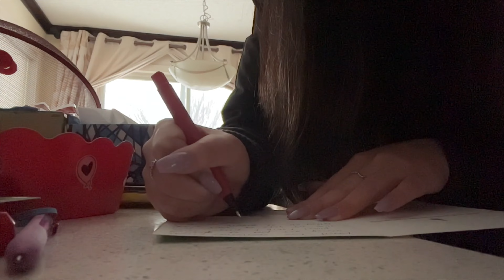work + last minute christmas shopping | VLOGMAS #23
merry christmas eve eve